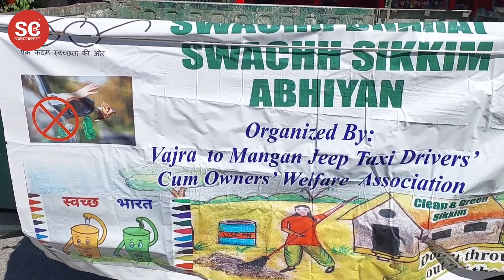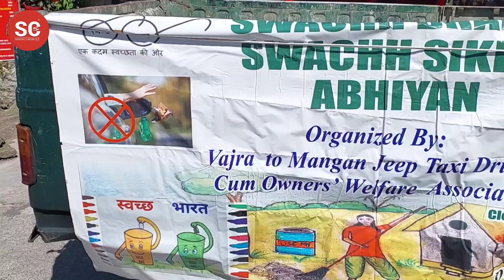Vajra to Mangan Jeep Taxi Driver's Cum owners Welfare Association organise cleanliness drive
Vajra to Mangan Jeep Taxi Driver's Cum owners Welfare Association organise cleanliness drive from Tashi view point to Seven Sisters waterfalls.